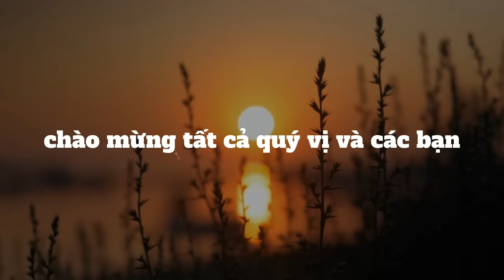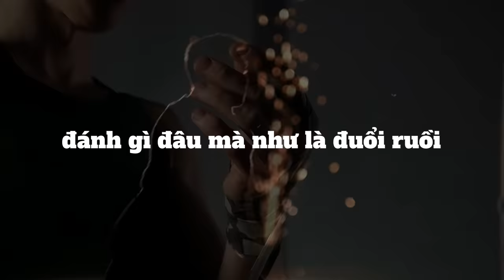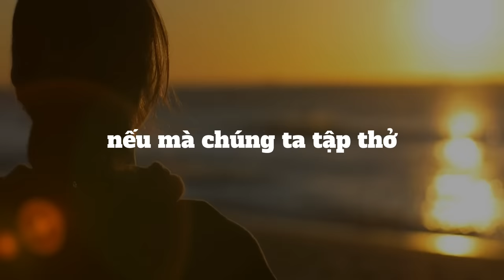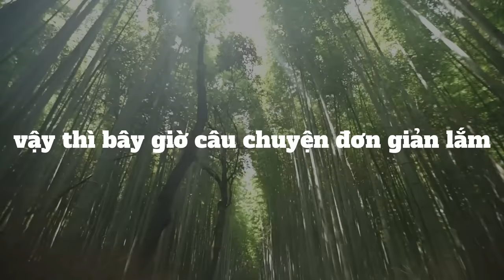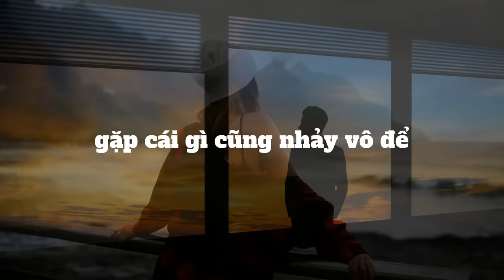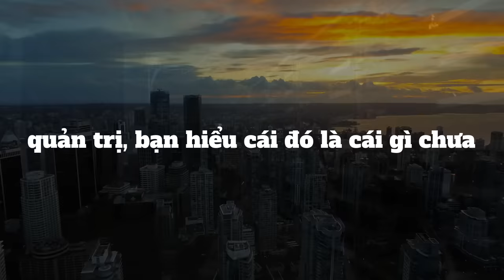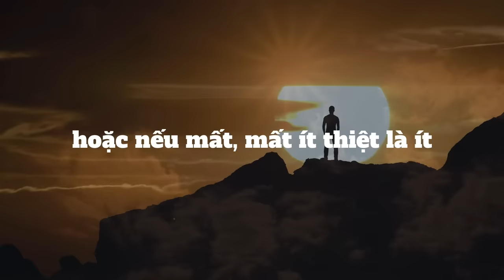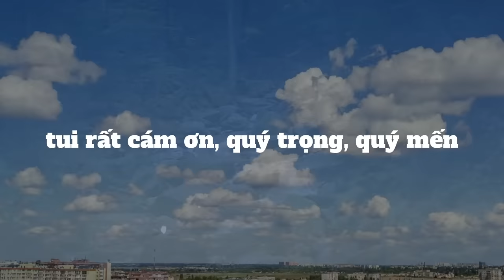Cuộc Đời Là Trại Huấn Luyện | Tri kỷ cảm xúc web5ngay